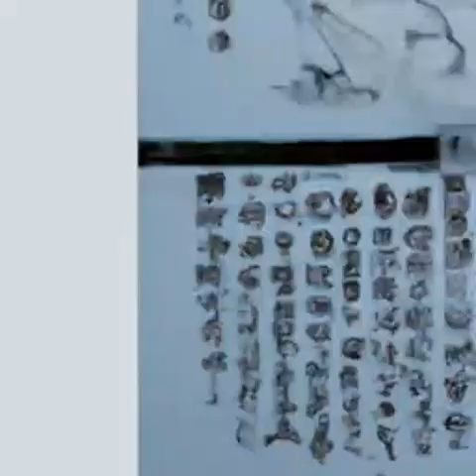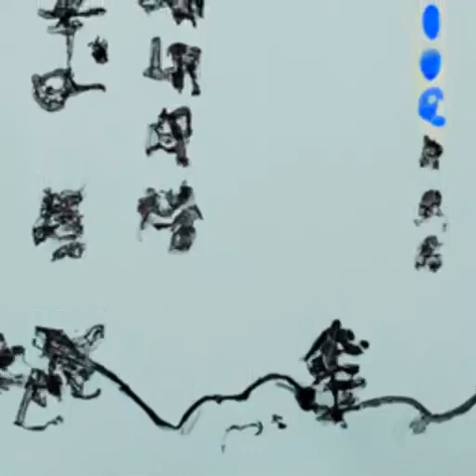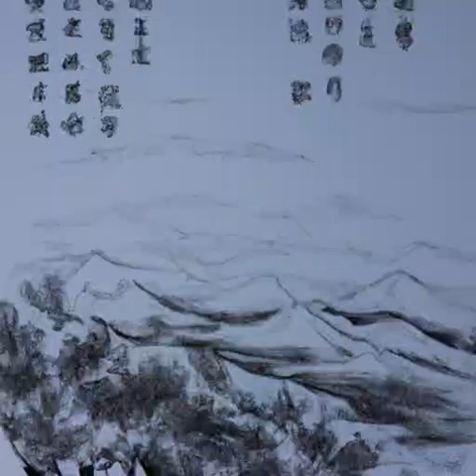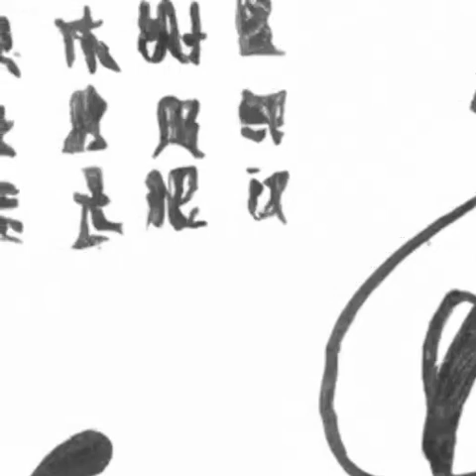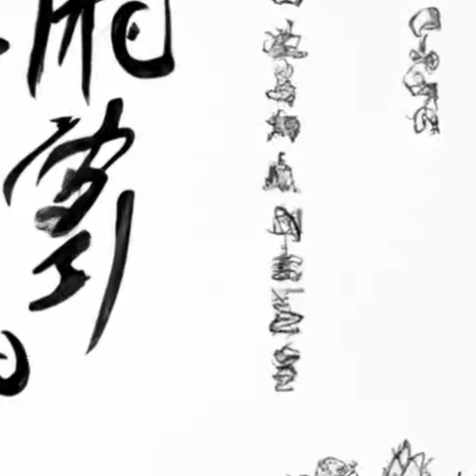第447章 牛心村《道诡异仙》